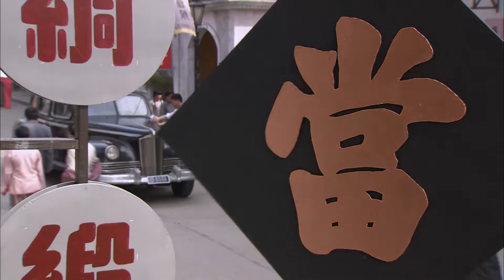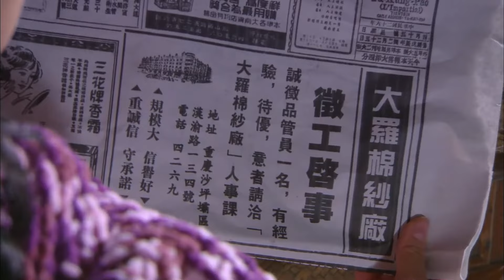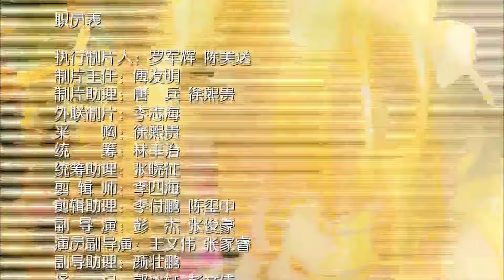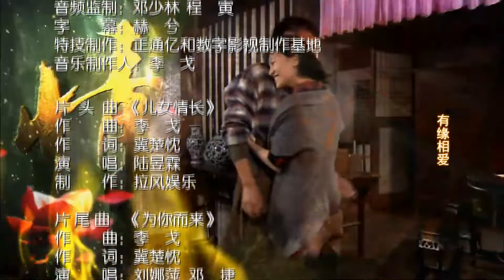【民国抗日剧】《巾帼枭雄情》第11集 |民国乱世抗日报社记者与高门小姐上演了一段剪不断，理还乱的情感纠葛的故事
导演：刘逢声，徐惠康
主演：刘恺威、戴娇倩、朱紫汶、王琳、陈莎莉
《巾帼枭雄情》讲述苏雨涵与苏雨彤是一对同父异母姐妹花，同时爱上报社记者方俊杰，方俊杰喜欢的是苏雨涵。雨彤为俊杰舍命挡子弹，让雨涵悲情离家出走，隐瞒自己怀孕真相，成了单亲妈妈。俊杰对雨涵念念不忘，却迫于苏家人的压力和对雨彤的愧疚，娶了雨彤，成了名义上的夫妻。几年后重逢，个个痴心不改，虽极力为爱忍让、成全，却总是纠葛不断，虐心不止。而大家闺秀的雨涵，牵动了三个男人的心，方俊杰和雨涵相互爱恋，但在雨彤的阻挠下，婚礼成了他们分手的开始；肖剑暗恋雨涵，因为一直得不到雨涵的心，心狠手辣的他便用各种手段破坏她的感情和生活；医生罗浩然在雨涵最困难的时候给了她极大的帮助，日久生情，但是当雨涵重新见到方俊杰，一切又发生了新的变化。这四个人的爱恨情仇交织在一起，紧紧牵动着所有观众的心。